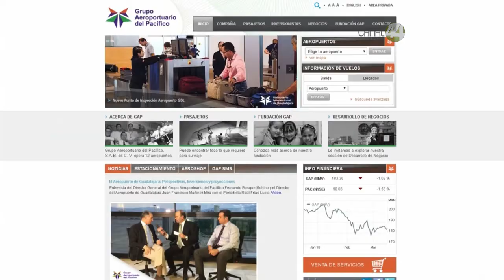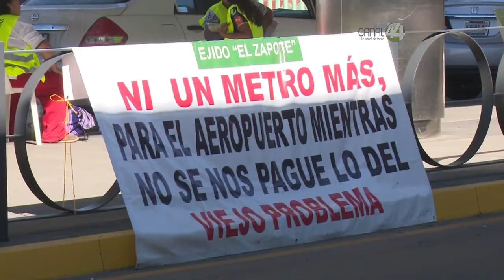Tribunal agrario cancela concesión del aeropuerto de Guadalajara